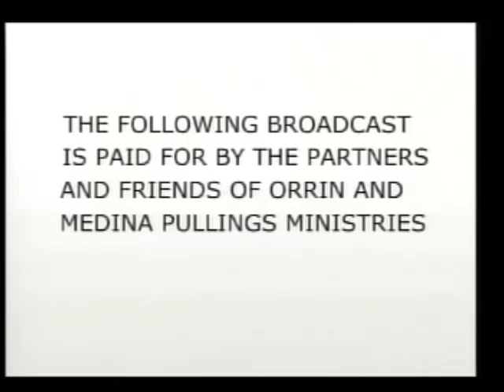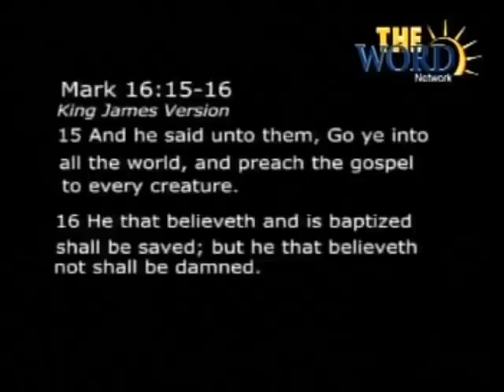Dr. Medina Pullings "Build the Wall"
Dr. Medina Pullings preaching the house down, about building the wall.  Every pastor, or leader need to see this.  It's very empowering and encouraging to preachers and leaders that's on assignment but also on the edge, or that's trying to be hinder by "dumb stuff".